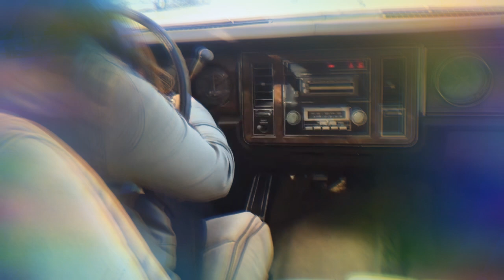April 27, 2021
As a struggling step-mom with not very many resources off of her job for a week because of covid19 , Faith wants to make sure that her step-son to wear his face covering so he doesn't get sick before the trip to. Florida and try to  has a much fun as the. but others in his class has covid19. She' tries taking him out to meet some friends before the trip to Orlando then renting a car driving to Tampa& they are both excited about trip planned However Faith step son got the virus😷, as usual they are having car trouble.

It always seems to be a struggle get the temperamental Buick to cooperate. Faith pumps & begs come on please start the car to start as her step-son sits in the back seat not feeling good that his step-mom can't afford a better car. She finally gets the car started it rolls and it stalls on her  on their way. The Buick however, is cold & stalls out on them on their way to get gas